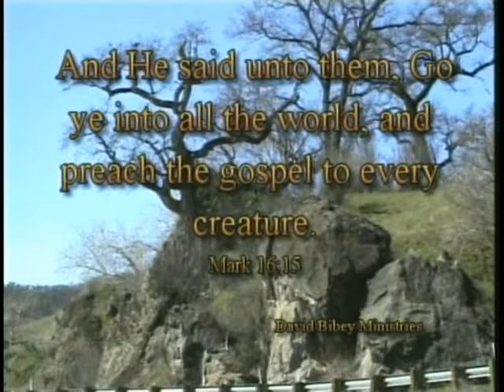David Bibey Ministries #816 part a.avi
David Bibey Preaching-Parable of the Rich Fool; Youth Choir singing Water Walking